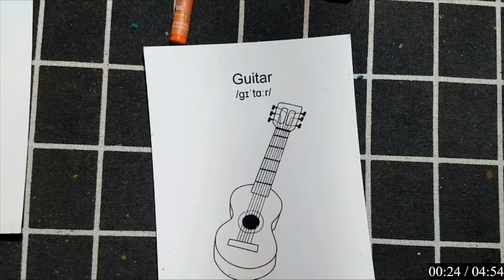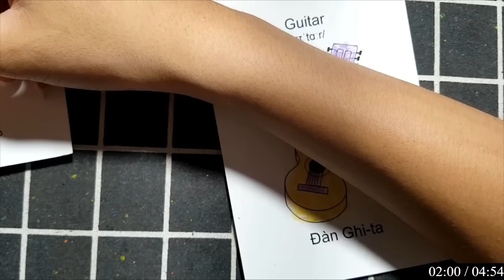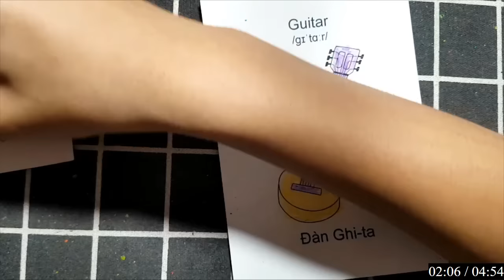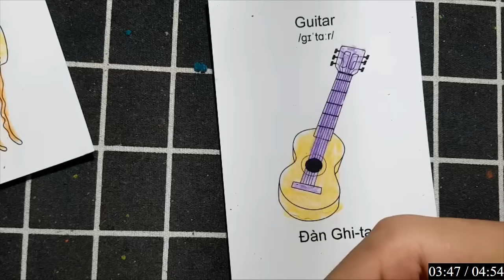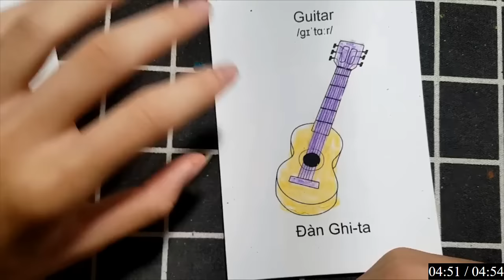Cắt Dán Kỳ Ảo: Sáng Tạo Thế Giới Màu Sắc Của Riêng Bạn 34 ĐÀN GHITA